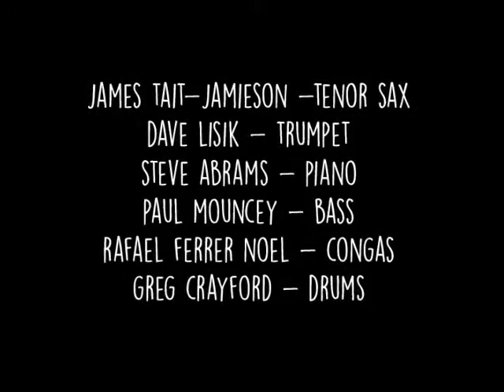Pleasure Point Sextet - Jitterbug Mambo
The Pleasure Point Sextet performs Jitterbug Mambo at Vic Mac's Brew Pub, Nelson, New Zealand as part of the 2011 Nelson Woollaston Jazz Festival